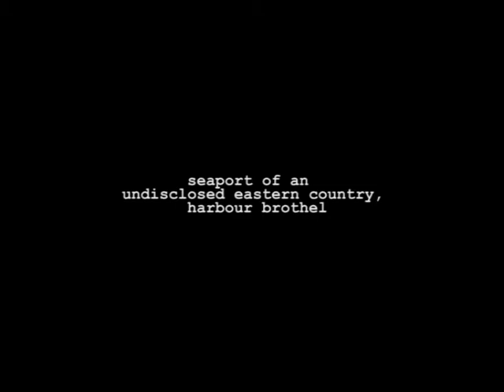Jonah screen test - part1 - the whores - opening scene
play by M. B. Avrohom, presented by ZséSzínház, the Budapest Jewish Theatre

Actors:
Eszter Orosz, Zsuzsi Koltai, Vera Mero, Robert Vajda, Peter Gabor "Yeti", Bence Javor, Ferenc Sebo Jr.

cinematographer: Kati Meszaros on a Nokia 6220c
edited by k. swarzmann

p.s. we stole the music from Phillip Glass, the editing from Errol Morris. Sorry, but plagiarism is the truest form of compliments.